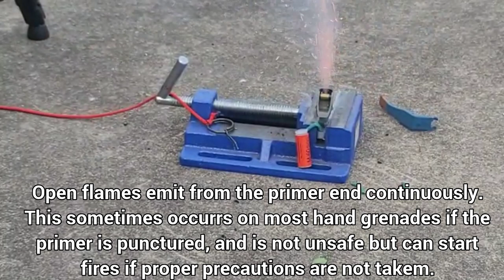B40 Fuse Timer Test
This is a brief test of the B40 DIY flashabang grenade. This video is one of many tests performed as a proof of concept to ensure the safety of the device.

The explosive used in this video is purely for fun, as this test was only a verification of the minimum 3 seconds time from initial ignition to detonation.

The B40 is still in development, and is pending a Beta with the BLC, a group of gun cad enthusiasts who have lent their help to me in proofing my designs.

There are not any other designs like this available right now, and I hope to ensure it is as safe as it is effective to make.